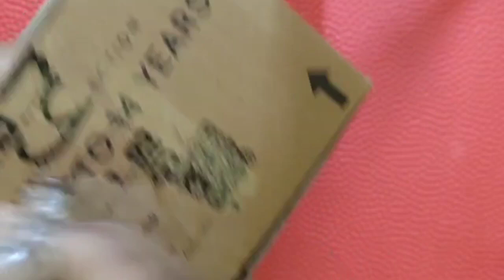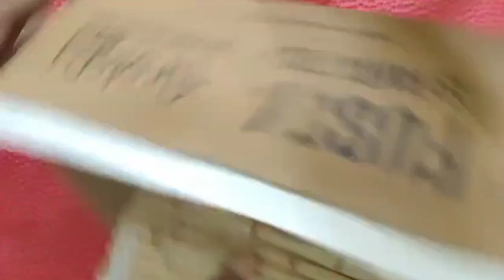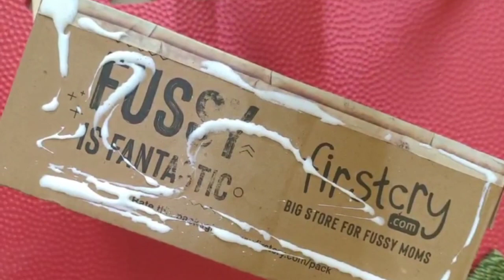Storage box kaise banaen ll Amazing ZERO Budget IDEAS ll 🤩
Amazing IDEAS on how to reuse cardboard boxes ll storage box kaise bnaye 🤩

In this video I shared two ideas from waste cardboard boxes one can be used as a flower vase or as a storage container and another one is  storage basket/box. For storage box I used waste wool which turned out preety well hope you like my idea
love Chauhan